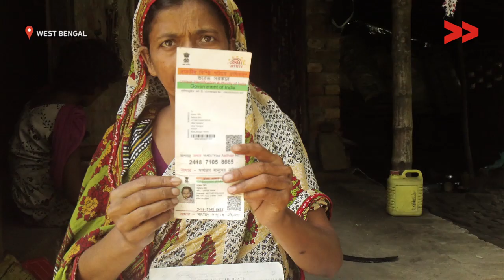No pension for 3 years, rolls tobacco for a living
Community Correspondent Soria Bano reports from Malda, West Bengal for Video Volunteers.